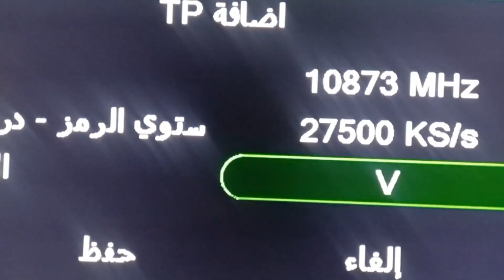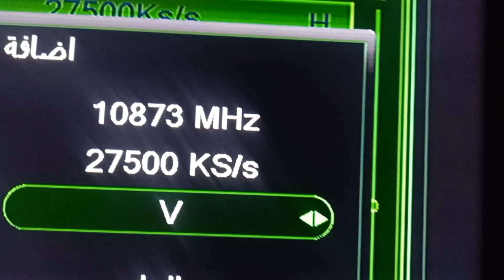40 قناة افلام ومسلسلات على النايل سات قنوات جديدة وحديثة افلام اجنبية افلام عربي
تردد افلام موعدنا اليوم مع عشاق افلام اجنبية وهو تردد قناة افلام اجنبية بدون حذف على النايل سات استمتع بأحدث الافلام الأمريكية والفرنسية افلام اجنبي تعرض الأفلام المختلفة
هل تريد مشاهدة قنوات افلام للكبار فقط قناة افلام رومانسية للكبار  افلام اجنبية تردد قناة افلام اجنبية قناة افلام للكبار أفلام رومانسية للكبار تردد قناة افلام جديدة وافلام اجنبية للكبار افلام أوروبية افلام للكبار أحدث وأكثر الأفلام إثارة وتشويقًا؟ لا تبحث بعيدًا! في هذا الفيديو، سنكشف  لكم قنوات افلام للكبار فقط أفلام بولونية اجنبي رومانسية أفلام أجنبية خاصة للكبار فقط، حيث ستتمكنون من مشاهدة تردد قناة افلام اجنبية قناة افلام فرنسية أفلام مميزة وحصرية افلام اجنبي رومانسية لم تشاهدها من قبل. انضم إلينا واحصل على أحدث معلومات التردد واستمتع بمشاهدة الأفلام الرائعة! افلام اجنبي رومانسية